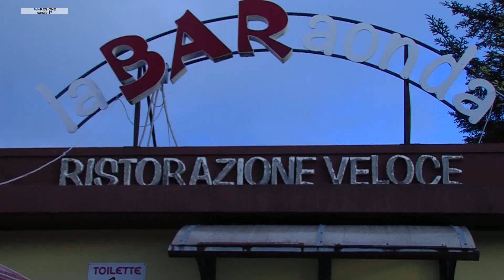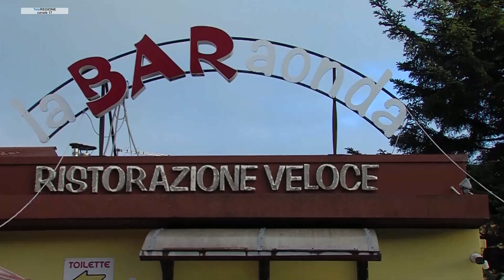Ennesimo furto al Baraonda di Sessano: rubati dal bar 20mila euro di Gratta e Vi...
A Casa di Gio' Valeriani | Ennesimo furto al Baraonda di Sessano: rubati dal bar 20mila euro di Gratta e Vinci e tabacchi | 10/1/2023